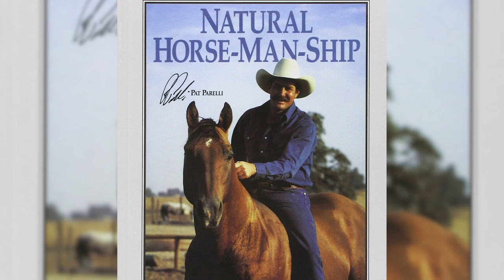EXTRAIT - Pierre Crampon t'enseigne une équitation sportive et durable avec Grégory Cottard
Derrière l'ascension sportive de Grégory Cottard se cache un homme de l'ombre : Pierre Crampon. Ensemble ils réussissent le pari de mélanger horsemanship à l'américaine et équitation sportive.

Si tu commences à avoir l'habitude de voir des éthologues en tous genres accompagner des cavaliers de concours, ici on ne te parle pas d'un travail parallèle ! On t'explique comment simplifier toute ton équitation en transférant le savoir de Pierre directement sur les codes de l'équitation classique.

BE A BETTER RIDER 💪🏻🌿